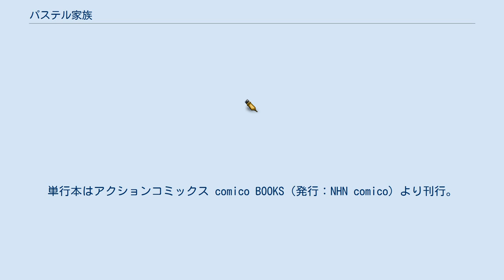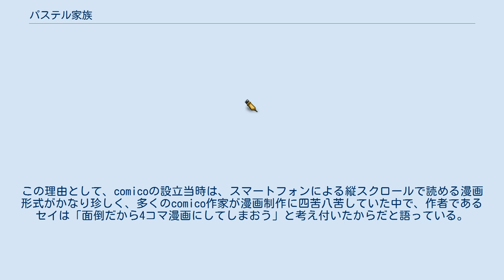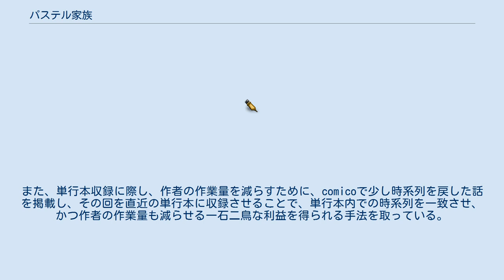パステル家族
『パステル家族』（パステルかぞく、英: The Pastel Family）は、セイによる日本の漫画。
漫画アプリcomicoにて連載中。
漫画は毎週金曜日更新。
単行本はアクションコミックス comico BOOKS（発行：NHN comico）より刊行。
 comicoのサービスが始まった当初からの連載漫画の一つであり、2015年1月23日よりcomicoとは別に単独アプリとして配信されていた。
現在は金曜日のみの連載であるが、2014年5月27日から同年11月18日までの期間は、火曜日にも連載しており、comico作品の中でも数少ない週2連載をしていた。
かつ、今までの連載で1度も休載していないため、2019年3月現在comico作品の中で最も話数の多い作品でもある。
 登場人物たちの日常生活を描いた作品であり、基本的に1話ないし数話で1つの回が完結する。
話数カウントは「○話」（○には数字が入る）となっており、各話のサブタイトルは「～回」で統一されている。
作中では時間は流れており、登場人物も年齢を重ねていく。
また作品の時系列的に過去の物語の内容が、先の物語に関連することも多い。
マヨやしおりたちの幼少期を描いた回を筆頭に、人物の過去を描いた回も数多く、その多くは回の順番と時系列が一致していないのがほとんどである。
 回によっては4コマ漫画風に描く場合があり、初期の頃のコメディ回で特に多い。
この理由として、comicoの設立当時は、スマートフォンによる縦スクロールで読める漫画形式がかなり珍しく、多くのcomico作家が漫画制作に四苦八苦していた中で、作者であるセイは「面倒だから4コマ漫画にしてしまおう」と考え付いたからだと語っている。
 『ご飯を家族で食べる』『友達とお出かけする』『みんなでゲームする』 主人公のマヨを中心に、5人家族の明河原家と、個性豊かなキャラクターが送る日常コメディ グルメスパーダ Master Coffee 遊園地 よっこら銭湯 タクオの家庭教師先 作品が1話完結ないしは数話完結という性格上、comico掲載の話順と単行本掲載の話順を一致させる必要が無いため、両者の話順は一致していない。
また、単行本収録に際し、作者の作業量を減らすために、comicoで少し時系列を戻した話を掲載し、その回を直近の単行本に収録させることで、単行本内での時系列を一致させ、かつ作者の作業量も減らせる一石二鳥な利益を得られる手法を取っている。
その例として、2巻収録の「ニャンニャンフロンティアの回」「マヨが風邪をひく回」がある。
 2018年5月11日から同年8月9日までの限定で、単行本第1巻がARアプリ『COCOAR2』とコラボしていた。
コラボの内容としては、このアプリをインストールし起動して、カメラを単行本内の既定の位置にかざしてスキャンすると、スマートフォンの画面上に、作者のコメントやイラストが出現するというものである。